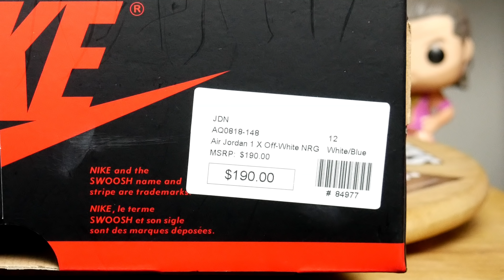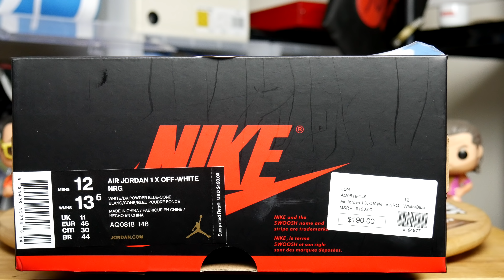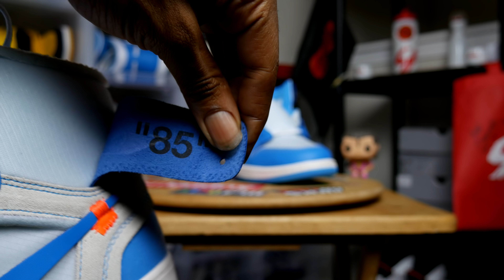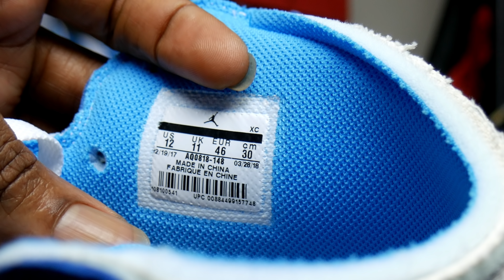Black Light Legit Check - Off White Air Jordan 1 UNC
How to Black light Legit Check - Off White Air Jordan 1 UNC with the mob light

Off white unc 1 , Air jordan off white unc , air jordan 1 off white
black light legit check
black light uv flashlight virgil abloh